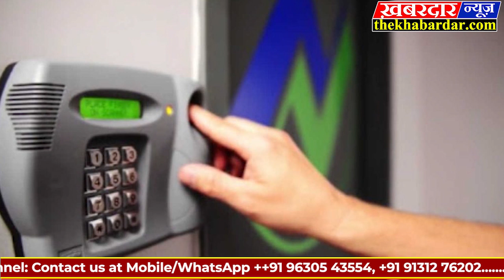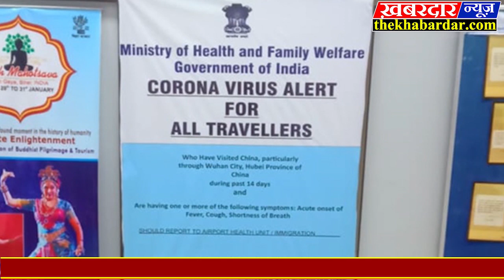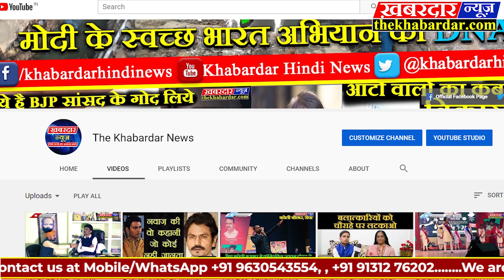देश की दिनभर की दस बड़ी खबरे देखियें इस न्यूज बुलेटिन मे TOPTEN NEWS || INDIA TODAY || CORONA || BJP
देश की दिनभर की दस बड़ी खबरे देखियें इस न्यूज बुलेटिन मे

01. केंद्र सरकार ने कोरोना वायरस के खतरो को देखते हुए 31 मार्च तक कर्मचारियों को बायोमेट्रिक अटेंडेन्स पर छूट दी हैं।
02. यस बैंक के संकट को देखते हुए ग्राहको मे भारी भय और असंतोष सरकार ने कहा नही डूबने देंगे ग्राहको का पैसा।
03. भारत मे कोरोनावायरस के मरीजो की संख्या बढ़कर हुई 31जिसमे  15 विदेशी शामिल, विश्वभर मे 347 अरब डॉलर व्यापरिक नुकसान की अशंका जतायी गयी विदेशी व्यापार मे कमी के कारण ।
04. मध्यप्रदेश के इन्दौर मे आयोजित आईफा अवार्ड शो जो होना था 27 से 29 मार्च को कोरोनावायरस के चलते हुआ रद्द।
05. कोरोना वायरस के दुष्प्राभावों के चलते देश भर मे हवन पूजन और दुआओं का दौर जारी,प्रयागराज मे हुआ हवन।
06. महाराष्ट्र के मुख्यमंत्री उद्धव ठाकरे जायेगें आयोध्या लेकिन नही शामिल होगें, सरयू आरती मे न ही करेगें कोई सभा कोरोनावायरस को देखते हुए लिया फैसला।
07. कोरोना के खतरे और यस बैंक के संकट के कारण सेंसेक्स मे भारी गिरावट 1000 अंक नीचे पहुँचा निफ्टी भी औंधे मुँह गिरा।
08. सभापति को ओर कागज फाड़ कर फेकने और नारेबाजी करने पर काग्रेस के सात सासंद निलंम्बित कर रहे प्रदर्शन।
09. दिल्ली हिंसा को लेकर काग्रेस के वरिष्ट नेताओं के साथ संसद परिसर मे गांधी जी प्रतिमा के सामने काग्रेश का प्रदर्शन, अमित शाह के इस्तीफे पर अड़े।
10. उत्तराखण्ड के रामनगर मे होली गायन का उत्सव प्रारम्भ, खड़ी होली गायन की है परम्परा।